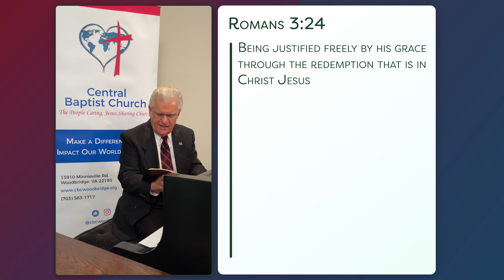From the Shepherd to the Sheep - #1178 - CBC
Timestamps:
0:00 Intro by Tyler Candee
0:50 Devotional by Pastor